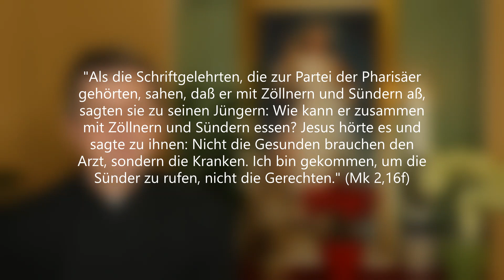Kennst du schon das neue Gottesbild?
"Als die Schriftgelehrten, die zur Partei der Pharisäer gehörten, sahen, daß er mit Zöllnern und Sündern aß, sagten sie zu seinen Jüngern: Wie kann er zusammen mit Zöllnern und Sündern essen? Jesus hörte es und sagte zu ihnen: Nicht die Gesunden brauchen den Arzt, sondern die Kranken. Ich bin gekommen, um die Sünder zu rufen, nicht die Gerechten." (Mk 2,16 17)

Der Evangelist Markus offenbart uns ein neues Gottesbild. Gott kommt als Messias nicht dazu auf die Erde – wie von vielen Juden damals erwartet – um alle Sünder zu vernichten oder zu bestrafen. Er kommt vielmehr als Guter Hirte, der jedem einzelnen nachgeht – auch uns, um uns alle zur Umkehr zu bewegen und für die Ewigkeit zu retten.

Sehr berührend sind dazu die Worte, welche die hl. Faustine von Jesus vernahm: „Wie sehr sehne ich mich danach, Sünder zu retten. Die größten Sünder würden zu großer Heiligkeit gelangen, wollten sie nur Meiner Barmherzigkeit vertrauen.“

So schreibt sie selbst: „Möge an Gottes Güte niemand zweifeln, auch wenn seine Sünden schwarz wie die Nacht wären; Gottes Barmherzigkeit ist stärker als unser Elend. Eines ist notwendig, und zwar dass der Sünder seine Herzenstür ein wenig für den Strahl der Barmherzigkeit Gottes öffnet; das übrige wird dann von Gott erfüllt (TB 1507).“

Die Herzenstüre öffnen wir wiederum in einer hl. Beichte, wo Jesus auf uns wartet. So sagte er zur hl. Faustine: „Wenn du zur Beichte kommst, wisse, dass ich selbst im Beichtstuhl auf dich warte. Ich verhülle mich nur mit dem Priester, aber in der Seele wirke ich selbst. Hier begegnet das Elend der Seele dem Gott der Barmherzigkeit. Sage den Seelen, dass sie aus dieser Quelle der Barmherzigkeit nur mit dem Gefäß des Vertrauens schöpfen können. Wenn ihr Vertrauen groß ist, ist meine Freigebigkeit grenzenlos.“ (TB1602).